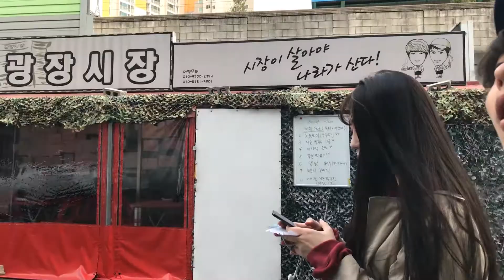翻訳機ili（イリー）を使って韓国で道を聞いてみる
【広告表示】